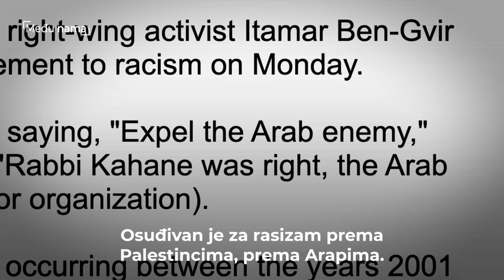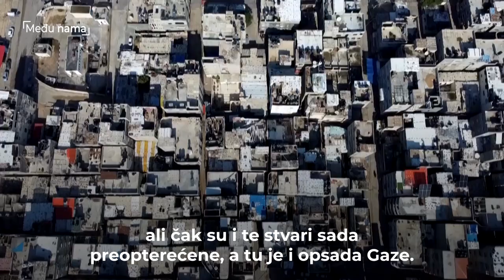Izraelska krajnja desnica | Među nama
Kakva je budućnost Palestine s novom - ekstremno desnom izraelskom vladom, analizira Al Jazeeren Imran Kan.